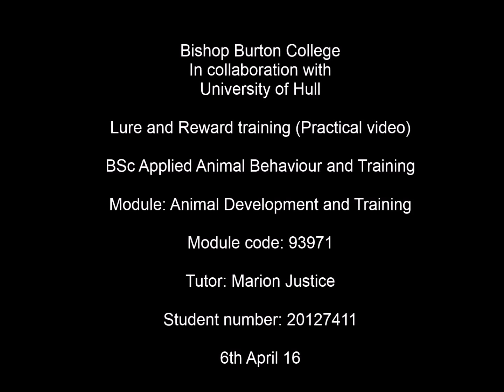Lure and reward training